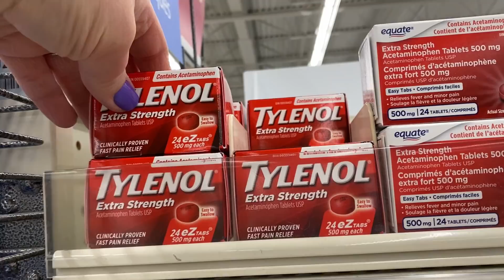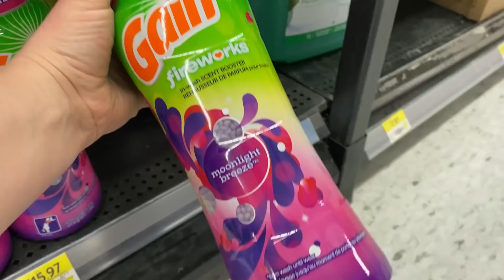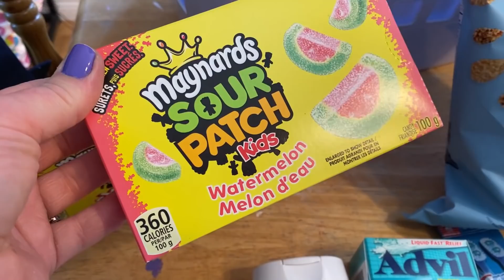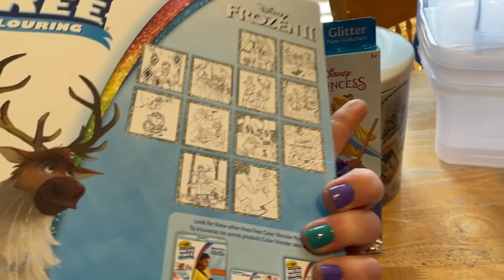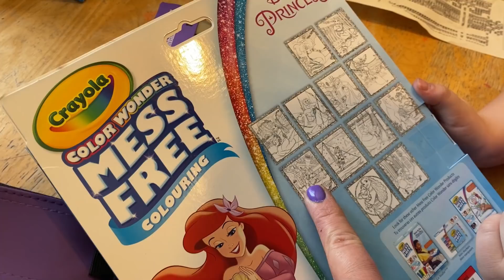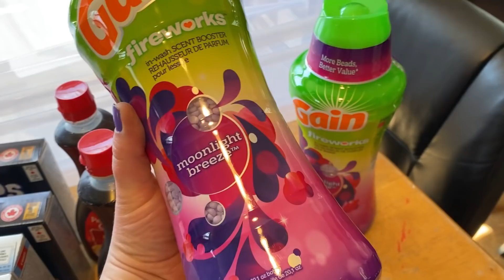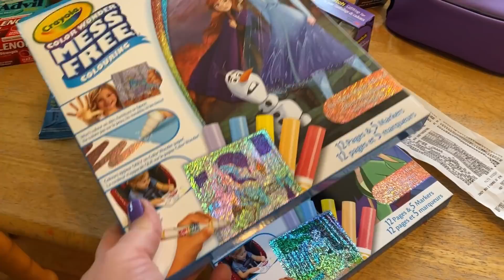Walmart Haul! Shop With Me! Household Items & Travel Size For Florida!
I can't even believe all of the love we've gotten over the last couple days... I feel truly blessed. I am SO grateful for Y O U 💜💜💜💜
💜Miranda xoxo

I'm On TikTok!